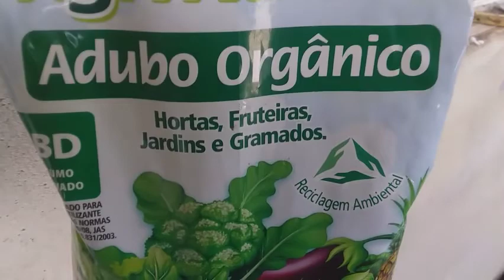Mãe de três/minha tarde com um filho/ serviço de casa nunca acaba🏡